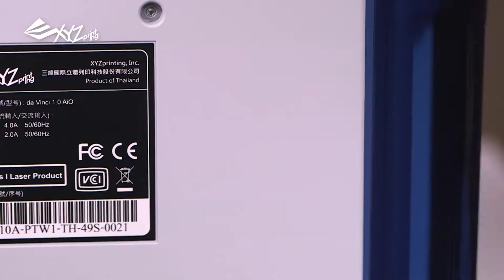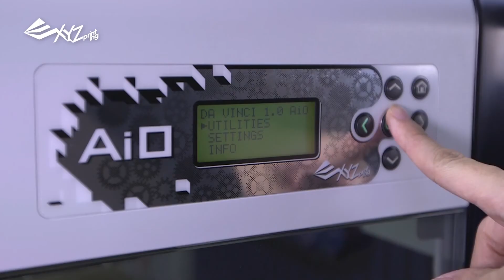da Vinci 1.0A/AiO - Introducing Flexible Flament